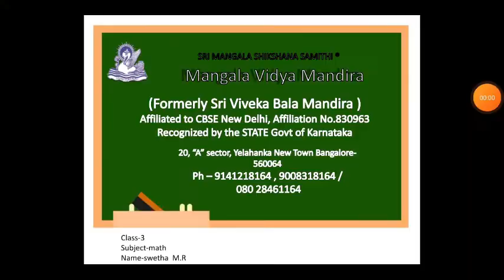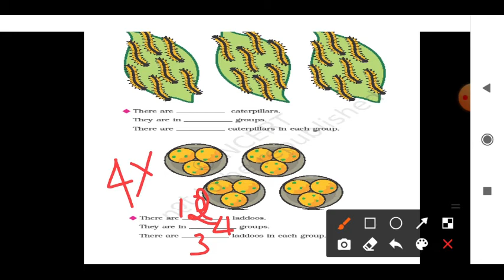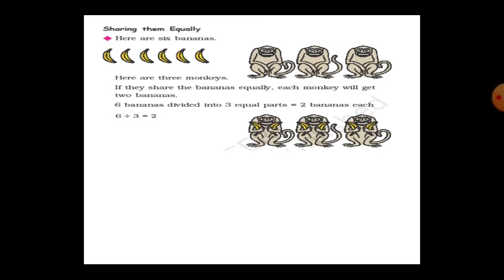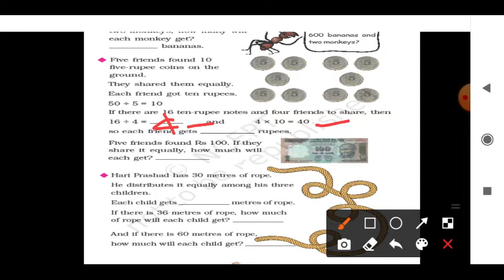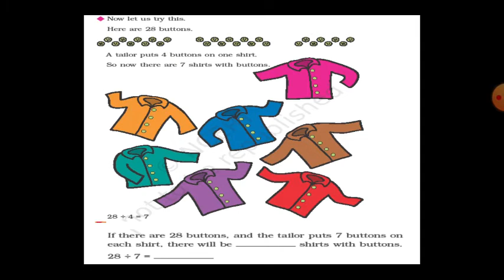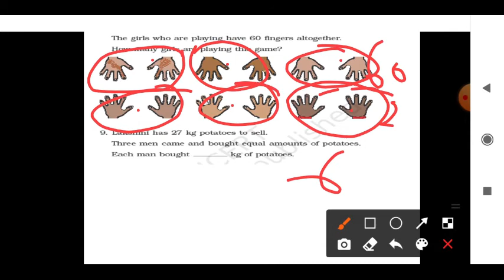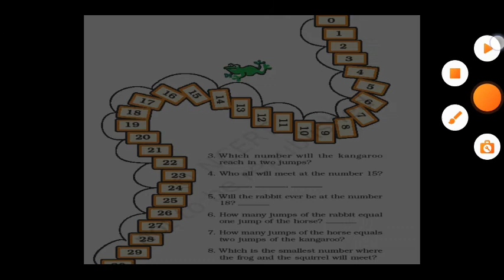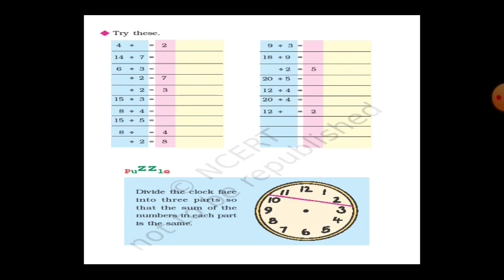CBSE-3rd std Mathematics Lesson-12 Can we share